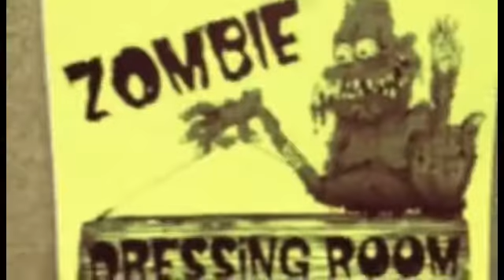El final de Black Sabbath? Paul Gray a 4 años de su partida. La nueva pelicula de Rob zombie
Disfruten esta tercer emisión de El Rincón del Metal, espero sus comentarios y sugerencias, no se olviden de visitar